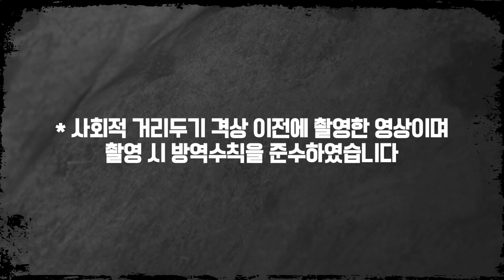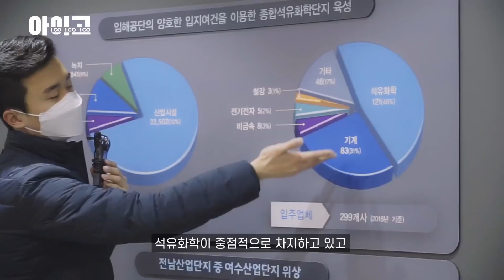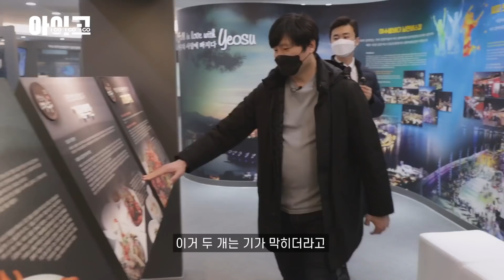스마트그린산단을 따라 떠나는 '함께하는' 로드 여수산단편 | 한국판 뉴딜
그동안 개그맨 김대범씨와 함께 했던 전국 스마트그린산단 기행!
오늘은 마지막으로 여수국가산단으로 가봅니다.

여수의 명물 중 하나가 여수산단 야경이란 것, 알고 계셨나요?

오늘은 여수의 풍경과 함께
학계, 산업계, 공공기관 등이 함께 만들어가는
스마트그린산단을 만나보시죠!